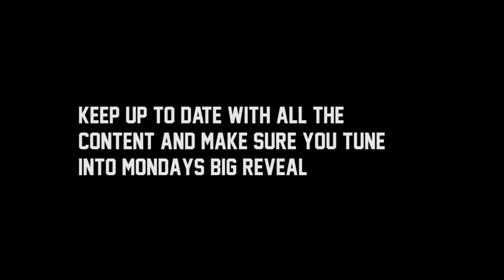Daily BB 019: 1000 SUBSCRIBERS